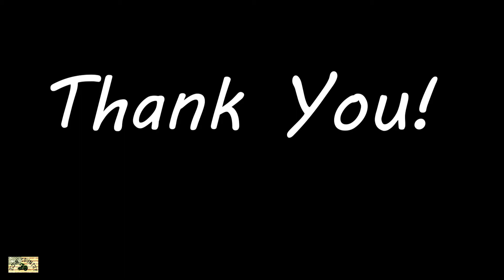Hootenanny Meet Up Day One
Here at Ridin' Country, your "Safe Space" we bring you great rides, great people and some great laughs! Be safe and always remember to Ride your Ride and ride and let ride!

Okay, this is the moment at least 3 people have been waiting for...me, the wife and my mom... Day 1 of the infamous "Hoot 2017"
I leave the homestead in Mass around 5 am to meet up with Tom and Pat in southern Ct. Lil' Rubio is ready, packed and excited for his first long road trip together with me. So far at this point everything is a go, and we couldn't have asked for a better start to the most epic trip I've been on in my life!!...well, a little more global warming would have helped! ;)
Thank y'all for watching, PLEASE hit the LIKE if you actually liked the vid and feel free to share also..it's free to do so this month only!!. be safe, come back and see more of this epic adventure taken by one of the most sexiest men alive. Pat Orvis!!! :)

*All music is from the YouTube Music Library

                      This has been a Cellar21 USA Production

Hi
Judy!!. looks like Florida it is! Talk soon! :)